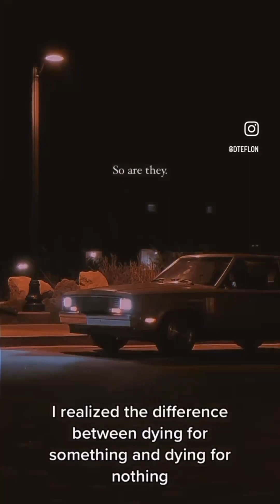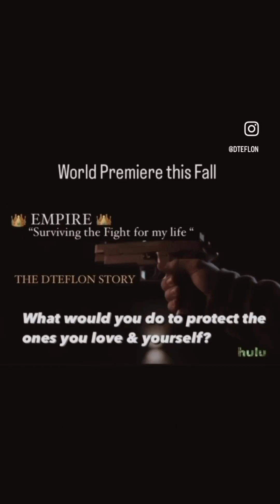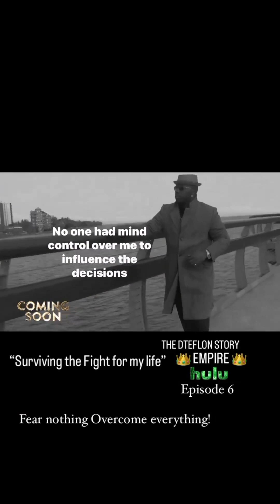The DTEFLON STORY From the Streets to the Boardroom to the Clubs to Hollywood